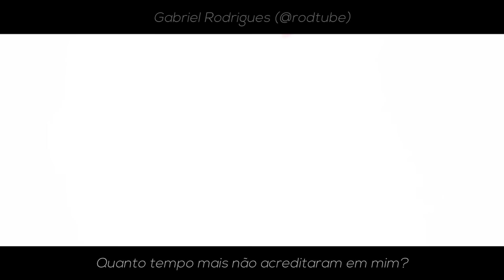Rap do King (Nanatsu no Taizai) - REI DAS FADAS | NERD HITS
--- INFO ---
VOZ e LETRA por Gabriel Rodrigues (@7mz_rodrigues)
MIXAGEM e MASTERIZAÇÃO por Peu028 (@peu028)
EDIÇÃO de VÍDEO por MB (@EmiB_edit)

- LETRA -
[REFRÃO]
Pelos meus, pela fé
Vou defender
Ficarei do seu lado
Até depois do fim
Rei das Fadas
E a paz eu vou trazer
Esqueçam o passado
Eu vou ser lembrado
Ou eu não me chamo
King Harlequin

[Verso 1]
Será que o mundo tem espaço pra mim?
Cercado por atos ruins
O que as memórias são?
Tá tudo guardado no coração
Apenas vagando pela floresta
Querendo todos em minha proteção
Quanto tempo mais não acreditaram em mim?
Vaguei por anos com esse sentimento ruim
Não queria ter perdido alguém
Hoje eu luto pra que meu reino
Se sinta bem
Pois então
Hoje eu vou...

[REFRÃO]
Vou defender
Rei das Fadas
Esqueçam o passado
King Harlequin

[Verso 2]
Já foram 1300 anos
E ainda me chamam de criança
Sinto que eu tô carregando
Algo difícil de carregar
Tenho responsabilidade
De ser visto como rei
Vou agir como um herói de verdade
Então todos defenderei
Poder que incendeia
Meu tesouro vou liberar
Pra Árvore Sagrada o melhor eu fiz
A magia que ajuda a proteger quem ama
É da arvore sagrada que fiz minha raiz
Tenho força pra bater nos inimigos
Velocidade pra trazer meu time junto comigo
Agilidade pra cada desafio
Eu sou King Harlequin e no fim
Eu morreria pelos meus amigos
Com olhos fechados continuarei lutando
Diane é inútil
Se eu não te disser o que eu sinto
No meio da guerra
Só quero dizer que eu te amo
Quando falo que pra sempre vou estar do seu lado
Eu não minto
Pecado Capital
Urso da Preguiça
Um rei que nunca abandonará vocês de novo
E pelas escolhas da minha vida
Peço desculpa pra Diane
Pro reino e pro meu povo
Elaine é flor como um girassol
Transformo em pedra que te fizer mal
Seus olhos brilhavam mais que o sol
Quem mexer comigo verá Chastiefol

[REFRÃO]
Vou defender
Rei das Fadas
Esqueçam o passado
King Harlequin